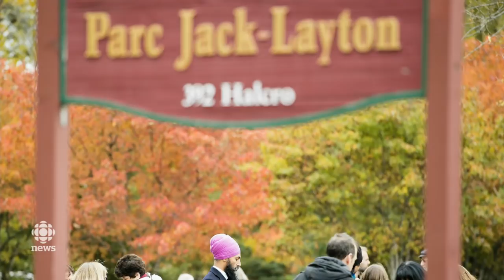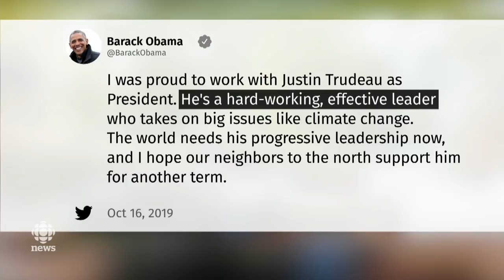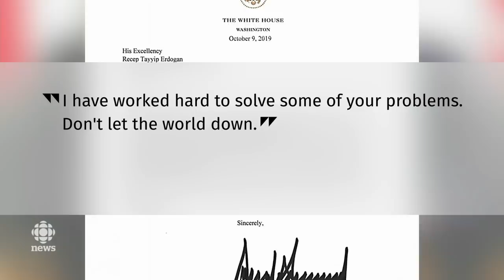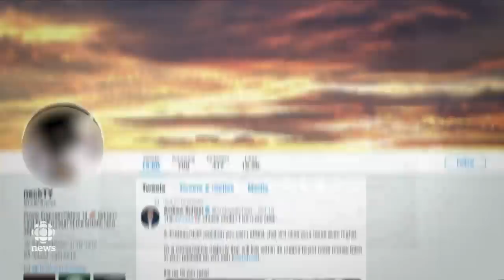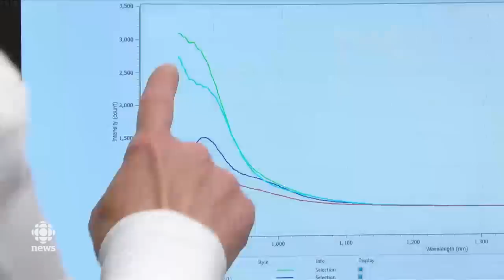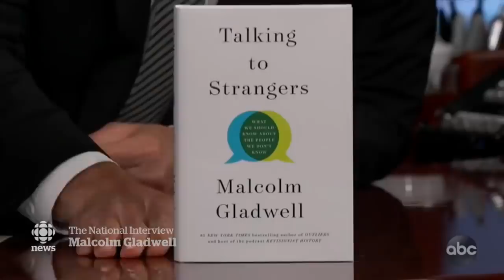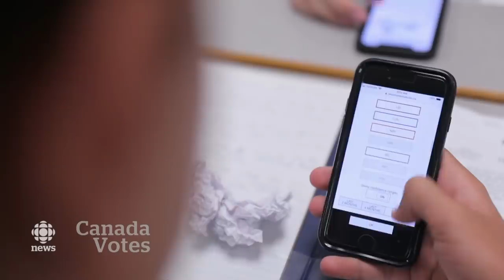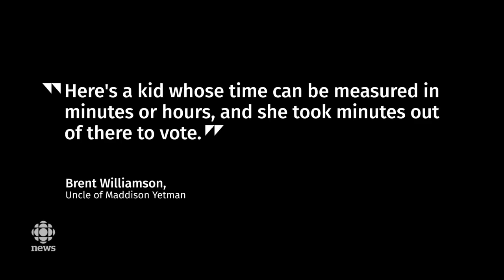The National for Wednesday, Oct. 16, 2019 — Battle for Quebec, Malcolm Gladwell